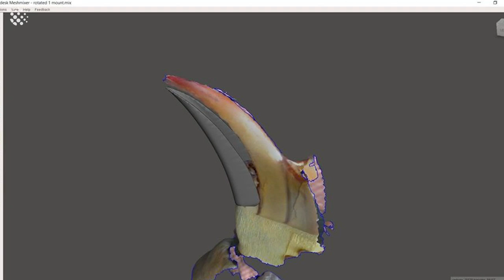Injured Hornbill found with beak snapped gets a prosthetic replacement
An injured hornbill whose beak was snapped off can eat again after vets fitted a prosthetic replacement using a 3D printer.

The adult bird was found sprawled on the ground with a broken wing and its lower bill missing in Kanchanaburi, western Thailand on April 18.

Wildlife officers are unsure how the bird was injured but believe it may have been shot or attacked by hunters or poachers then left for dead in the forest.

Vets gave urgent care to stabilise the bird but they were unable to find its missing bill.

Realising it would be impossible for the bird to eat without its signature long bill, they scanned its body and used 3D printing technology to create a prototype from plastic and reattached to the bird's stump with super-strength synthetic steel glue.

Footage from the rehabilitation centre yesterday (April 26) shows the bird - nicknamed Coco - now happily tucking into pieces of fruit and seeds.

Kanokwan Taruyanont, a vet treating Coco, said: "We used the 3D printing technology to make the pseudo-bill for the bird but unfortunately it broke very quickly, so we continued our attempts to help it."

Vets said that the first prototype of the 'pseudo-bill' was broken after only half an hour but they made a second item which was refitted. They used high tensile steel glue, which is the grey solution seen around its beak in the video.

Wildlife workers are now continuing to monitor the progress of Coco as the beak could come unstuck again because of how strongly it pecks the food.

They are also looking at printing another bill with an alloy of different materials to ensure it has the best artificial limb available.

The head vet of wildlife unit at Kasetsart University, Supaphen Sripibun, said that the bird's wing condition will be more difficult to solve and it may need to remain in captivity.

He said: ''We believe the bird's wing has suffered permanent damaged in the nerves or muscles. There was no bone fracture found but the bird can't fly."

Meanwhile, the provincial National Park chief officer, Suchai Horadee, said the poor hornbill might have been shot. They are now investigating.

He said: "Normally, the hunters will take for the whole bird and not just its bill. But since we have not found its bill yet, we are not sure who shot it or if it was an accident.

"It may have been locals who had entered the park looking for wild plants. We are already investigating what happened with the bird and its bill."